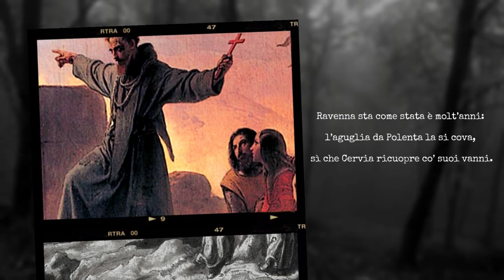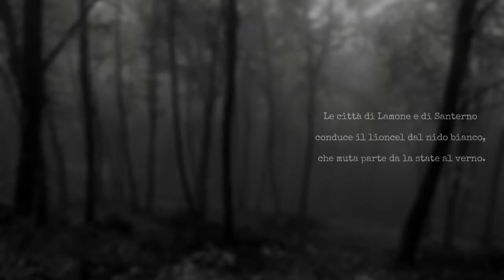Inferno, Canto XXVII: La politica della Romagna (Anno Dantesco)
Anno Dantesco, Inferno, Canto XXVII: La politica della Romagna